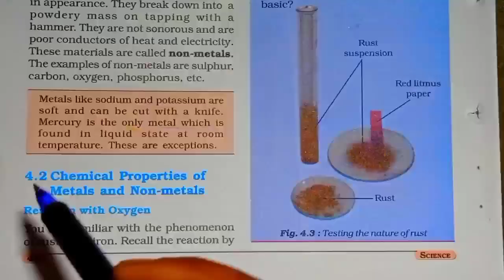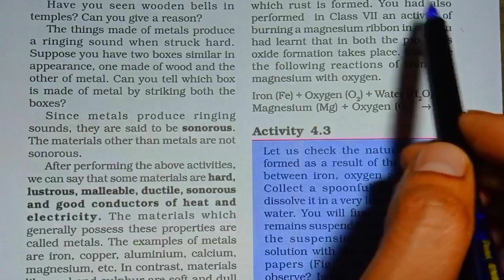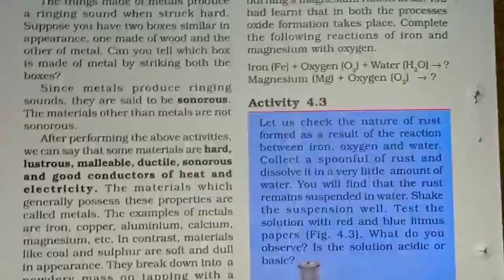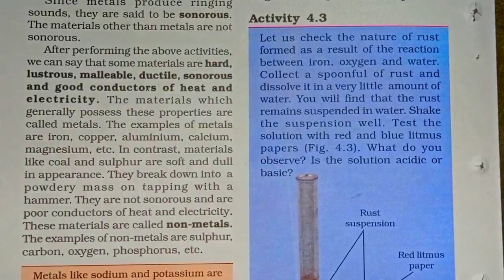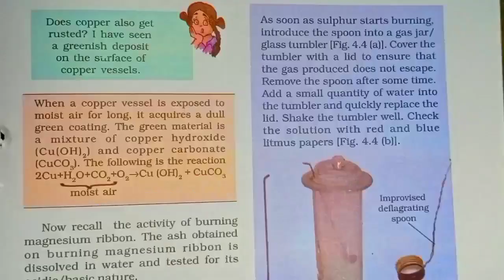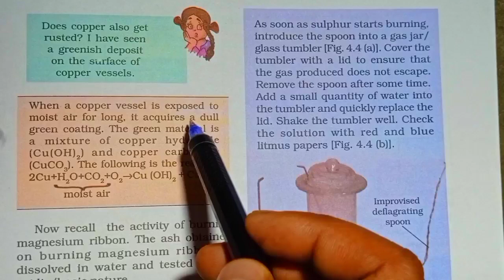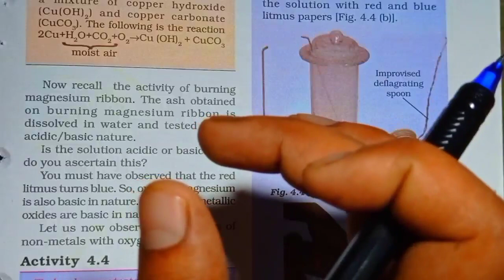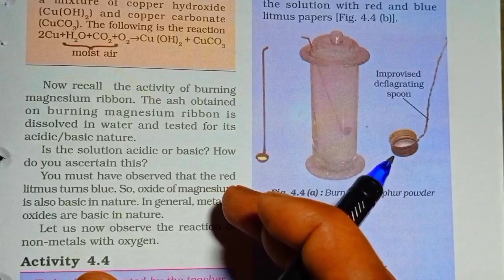|| Materials Metals and Non Metals Chapter 4 || NCERT Class 8th Science Solutions ||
100% Solution Read And Solution! Materials Metals and Non Metals chapter 4 ! Solution For Class 8th Science, NCERT Solution for Class 8th Science ! Get textbook Solution for Science from ! Mr Sudheer Solution Email.